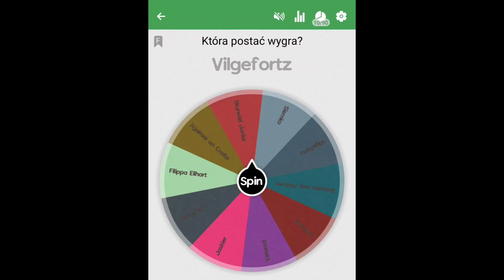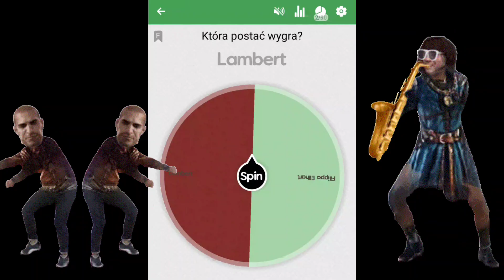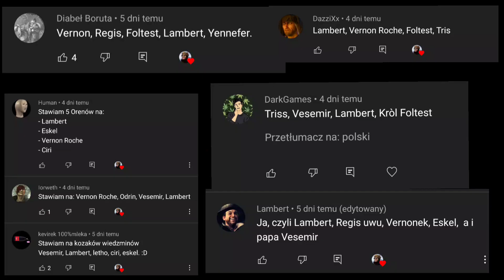Która postać wygra? Sezon 5 cz 4 FINAŁ